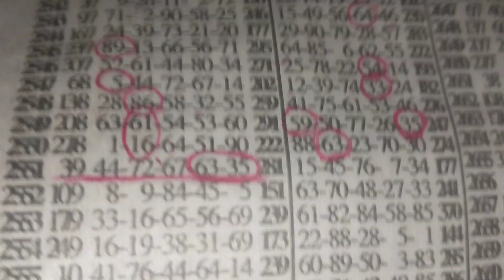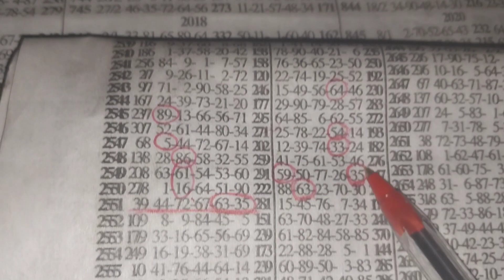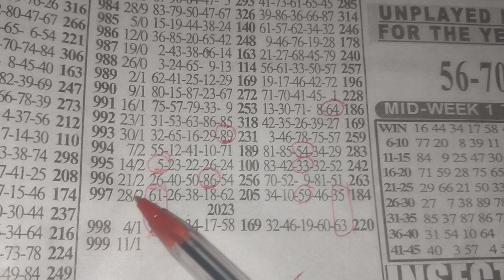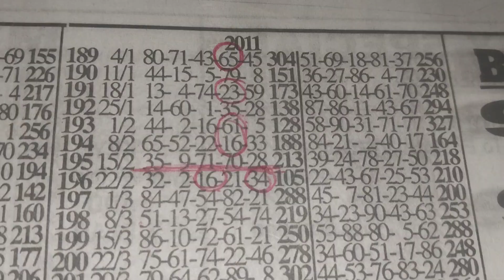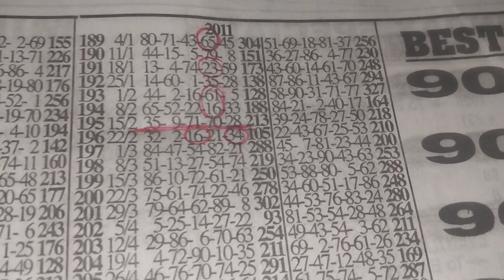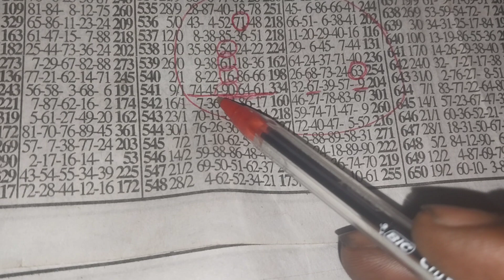Midweek plan set to((9bk dropped live(11/1/2023)